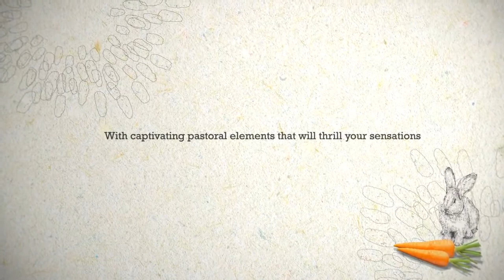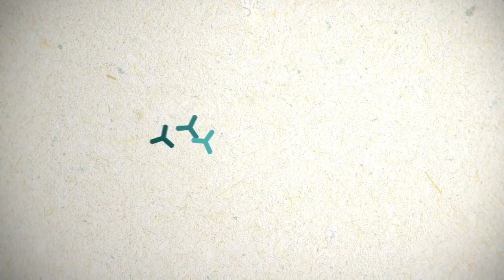Windmill Upon Hills, Genting Permai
Amidst cool, misty surroundings Windmill Upon Hills is tucked preciously on 5.5 acres of Genting Highlands’ elevated grounds. This is the perfect getaway home you long for.

This enclave features the best of both worlds. Windmill Upon Hills offers the convenience of a city life yet, in a tranquil embrace of nature’s most luxurious green. Enjoy a comprehensive and diverse choice of facilities with amazing landscapes surrounding you. This is where precious memories can be made and treasured with someone close to your heart.

Indulge yourselves with hospitality services provided by our renowned hotel managers to enhance your experiences. Brilliantly sited not too far away from city centre, Windmill Upon Hills is accented by a Greater Rejuvenation Master plan for Genting Highlands, Malaysia.